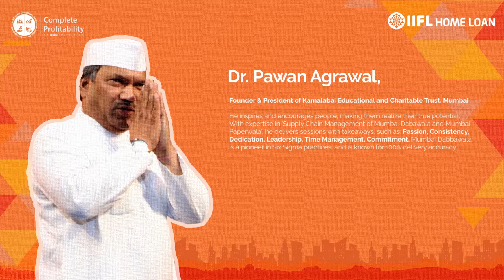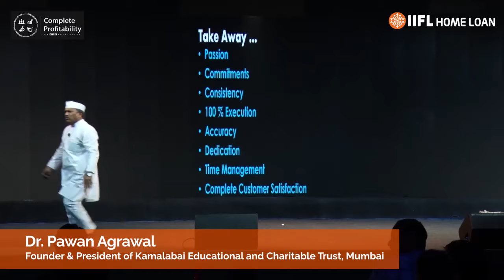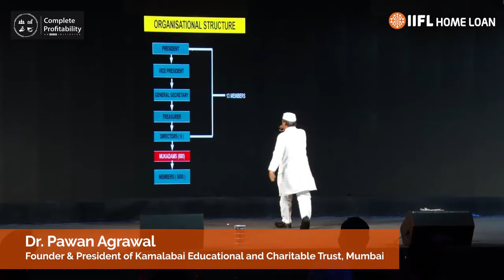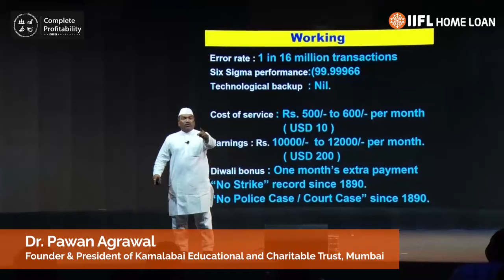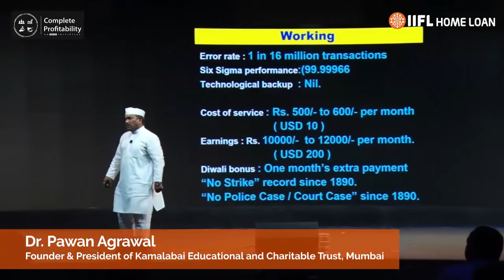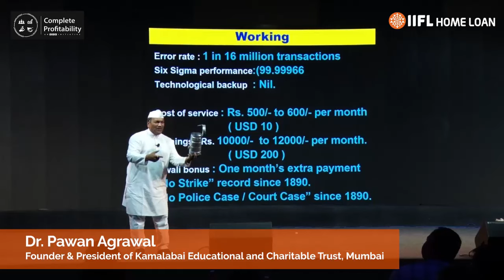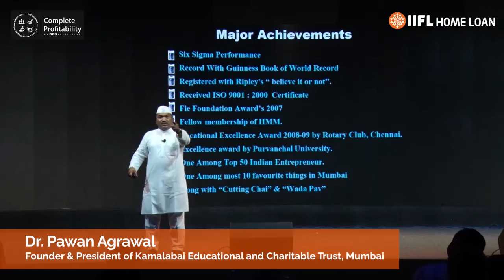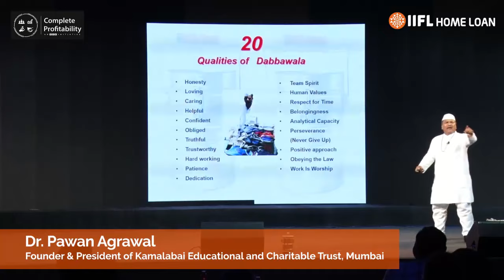IIFL HFL | Dr Pawan Agarwal speaks at PRIDE Mumbai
Dr Pawan Agarwal, Founder and President of Kamalabai Educational and Charitable Trust, speaks at PRIDE Mumbai about Mumbai's dabbawalas and the challenges they face while picking up and dropping off lunch boxes. The video shows how these people are the city's lifelines.

About Us:
IIFL Home Finance Limited (IIFL HFL) is one of India’s leading housing finance companies and is a preferred choice for affordable home loan requirements. Through affordable home loans, IIFL HFL makes people’s aspirations of owning a home a reality while emphasizing supporting green buildings and projects that help society achieve inclusive sustainable development. The objective is to fulfill economic upliftment for EWS/LIG segments of the country. The company has adopted an asset-light model by getting into Co-Lending arrangements that further helps to penetrate and expand in deeper markets of India. To make the customer experience seamless, the entire life cycle of housing loans is technology driven, i.e., from origination to closure. The state-of-the-art IT infrastructure helps reduce costs, real-time customer data analysis and improve control and underwriting functions, while increasing customer reach and distribution capability. To know more